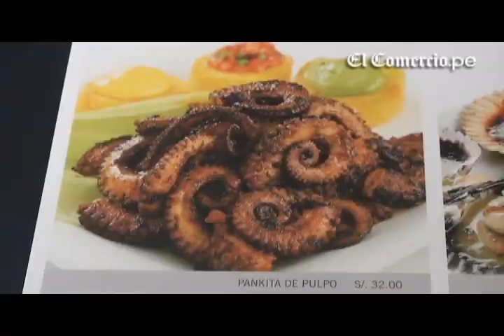La pota, el mejor sustituto del pulpo: Aprende a hacer un delicioso chicharrón de este molusco